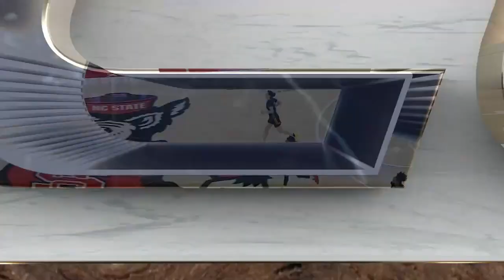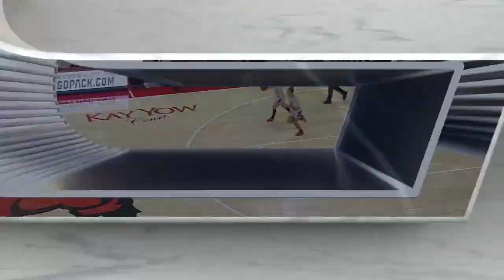Towson vs #5 NC State | Women's Basketball Nov 14,2021